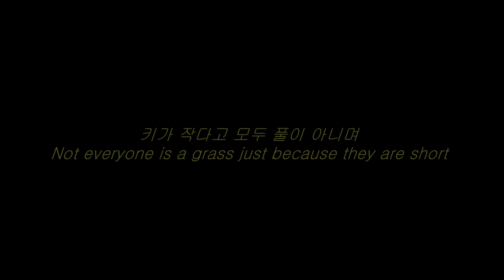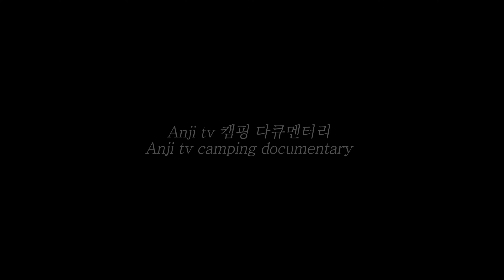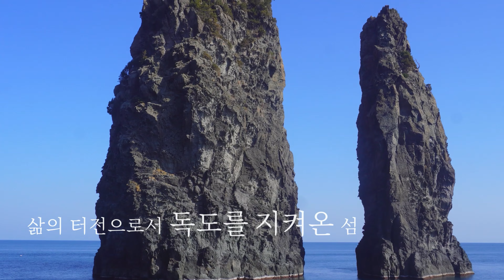백패킹 하기 좋은 대한민국 장소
무인도 섬인 갈도 영상을 비롯하여 인트로 영상을 담아보았어요 ^^ 구독자님들에게 15분의 힐링이 되셨으면 좋겠습니다 ^^